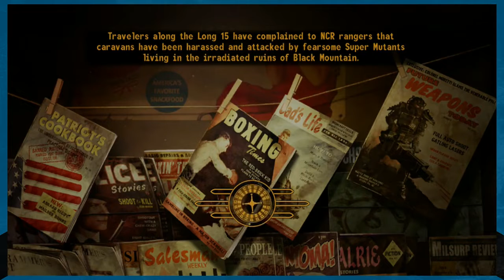Fallout New Vegas Chem Addict Build Gameplay Part 23 | WORKING FOR THE MAN! | Carbon Knights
It turns out that no matter how much we help out Contreras, he still won't sell us the good stuff unless we get in good with the NCR. So that's what we're going to do in this episode of the Fallout New Vegas Chem Addict Build Gameplay.

► Doki Doki Literature Club! Gameplay (PC)

Poseidonh2o's Links!

Fallout: New Vegas is an action role-playing video game, the fourth major installment in the Fallout video game series. The game was developed by Obsidian Entertainment and published by Bethesda Softworks. It was announced in April 2009, and released for Microsoft Windows, PlayStation 3 and Xbox 360 on October 19, 2010. The game is set in a post-apocalyptic open world environment that encompasses a region consisting of parts of Nevada, California, and Arizona. It is set in a world that deviated onto an alternate timeline thanks to atomic age technology, which eventually led to its devastation by a nuclear apocalypse in the year 2077 in an event referred to as "The Great War". This war was caused by a major international conflict between the United States and China over natural resources. The main story of New Vegas takes place in the year 2281, four years after the events of Fallout 3. It is not a direct sequel, but it does mark the return of some elements found in the Black Isle Studios-developed Fallout 2. From Wikipedia